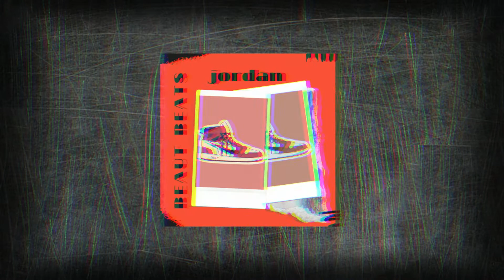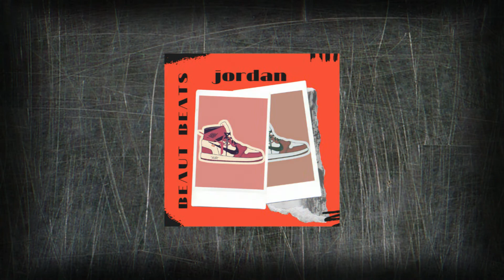[FREE] Freestyle Type Beat - Jordan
prod. geniusbeatz

This beat is free for non-profit use. If you use it, you must credit me (prod. geniusbeatz). For profite purposes please purchase a lease.

[FREE] Freestyle Type Beat | Free Instrumental | Rap Trap Beats

Tags (ignore):
rap beat
freestyle beat
free type beat
type beat